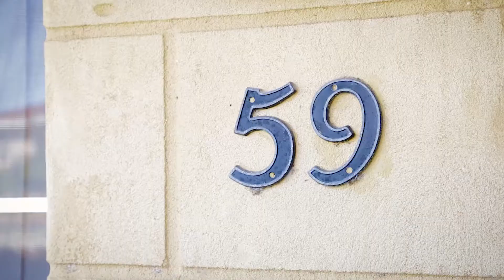59 Skeahan Street Spearwood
Calling all fist home buyers, tradies and investors. Situated on a large 754sqm, R30 zoned block, offering plenty of room for the toys and allowing the potential to subdivide out the back by keeping the original home. Fantastic Northern Spearwood location and surrounded by parks, the home is very clean and tidy with modern kitchen and brand new LED lighting.